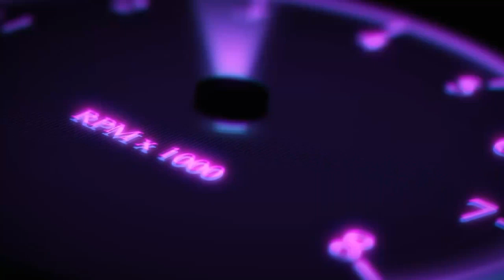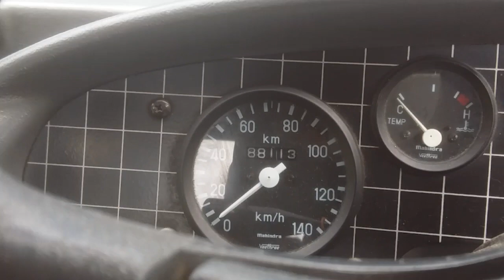සුපිරි මහේන්ද්‍ර වාහනයක් ඉතා අඩු මිලට...nishan auot /car/van/track/toyota/nissan/mahendra/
Hi Friends
welcome to my Nishan Auto channal
Nishan Auto/vehical sale/mahendra/toyota/nissan/car/van/track/land sale/
house sale/niwasa wikinimata/idam/